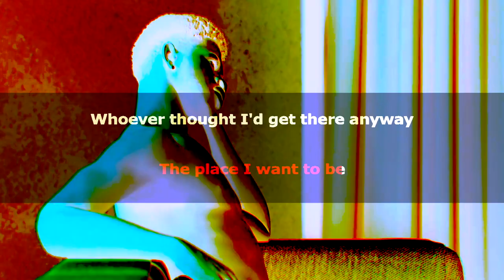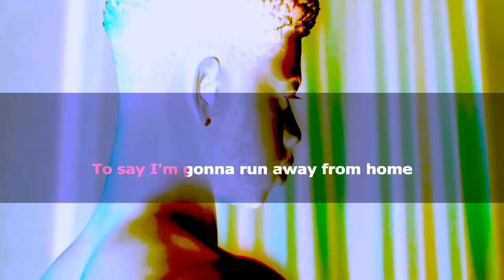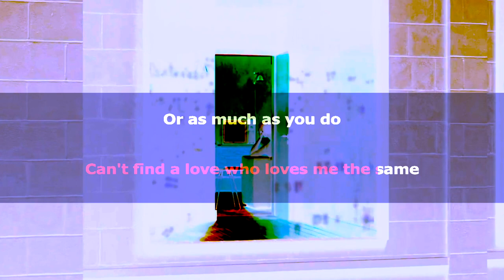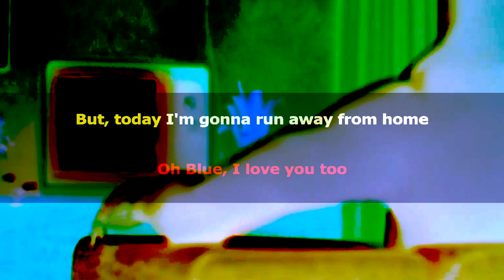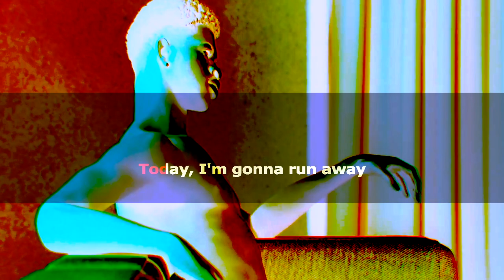Lil Nas X - VOID 🔥 KARAOKE